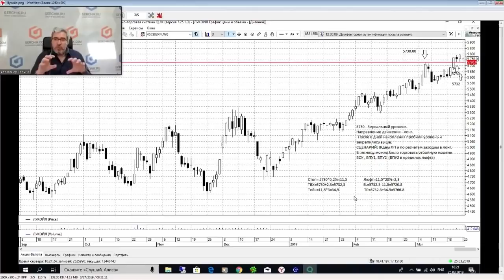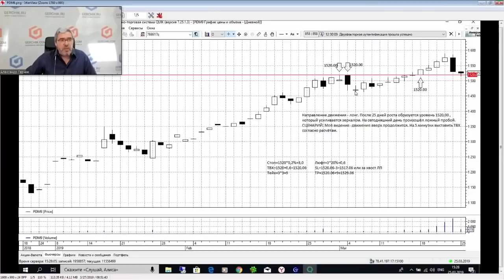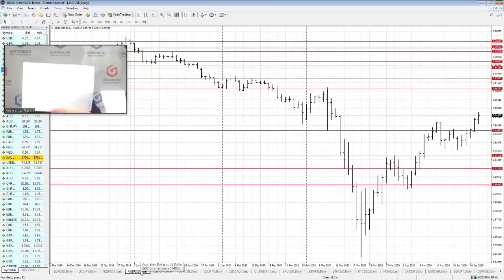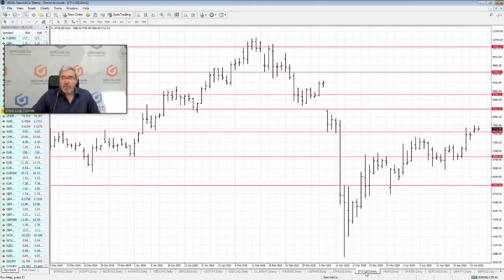Как построить свою торговлю в трейдинге | Советы от Герчика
Александр Герчик расскажет как правильно и прибыльно построить свою торговлю на рынке, чтобы стать успешным трейдером.